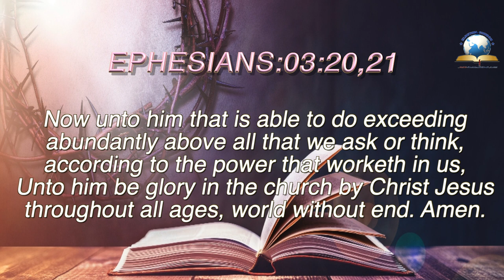Today's English Bible Verse I Today’s English Bible Words [02/08/2021] I English Bible Verse